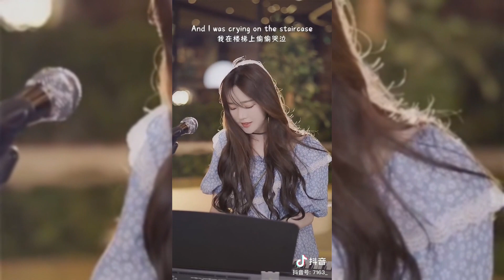抖音翻唱《Love story》 - 「原唱：Taylor Swift」【And I said Romeo, take me somewhere we can be alone】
♪希望大家能喜欢我的作品

Love Story

原唱：Taylor Swift